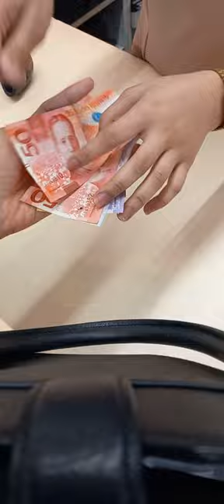Day 9- Vlog 09 | Greenbelt Church | Landmark Food Court Makati